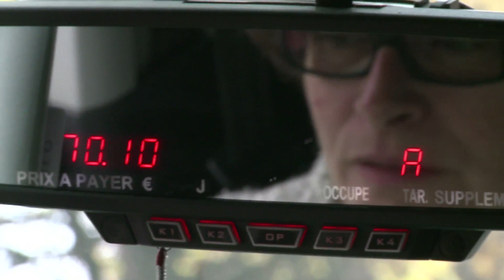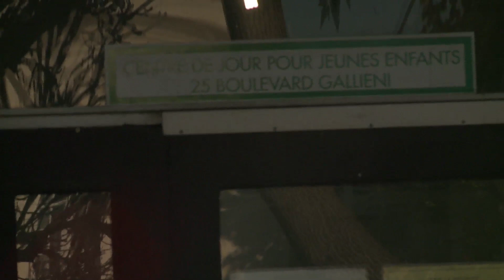Taxi jav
Nicolas Habib et Thomas Sevin ont fait un bout de chemin avec une chauffeur de taxi aux clients "extra-ordinaires"...